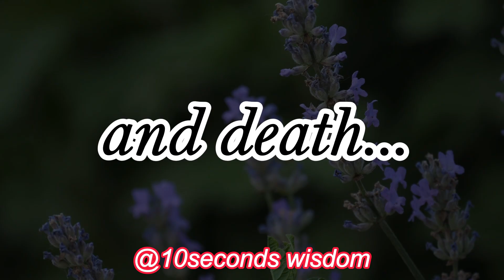Sergei Yesenin Once Said - Motivational | Inspirational quotes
Sergei Alexandrovich Yesenin, sometimes spelled as Esenin, was a Russian lyric poet. He is one of the most popular and well-known Russian poets of the 20th century. These timeless and powerful Dalai Lama quotes can help you relax and show you how to live with the flow of life in order to experience deep inner peace, a happier life and an enlighten your wisdom.

These great wisdom and aphorisms of Sergei Yesenin that will make you think about many things in life. Quotes from the life of Sergei Yesenin are definitely worth your time.